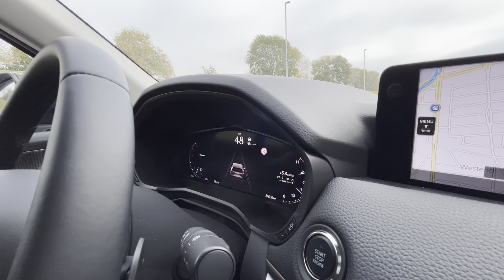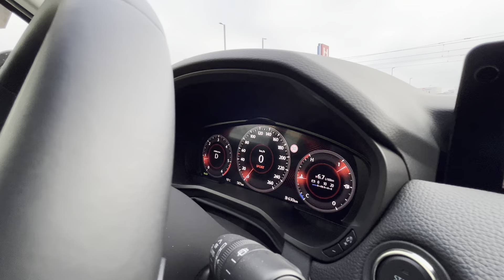Der neue Mazda CX-60 - Mazda CX-60 3.3 Diesel Fahreindruck - Mazda 6 Zylinder Diesel SUV Fahrt/Drive